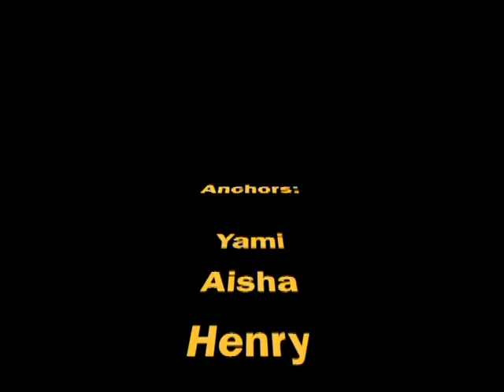NHS Bulletin 6/10/14